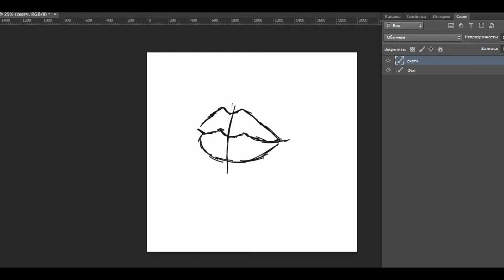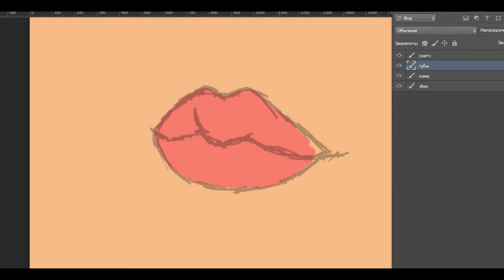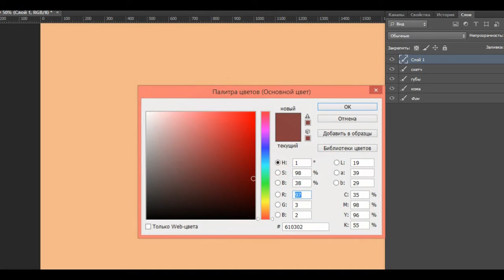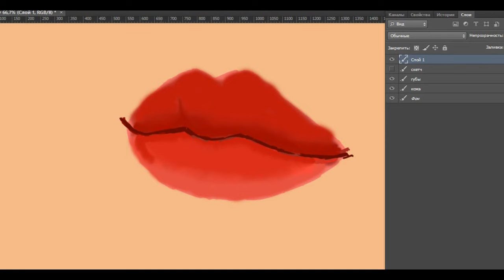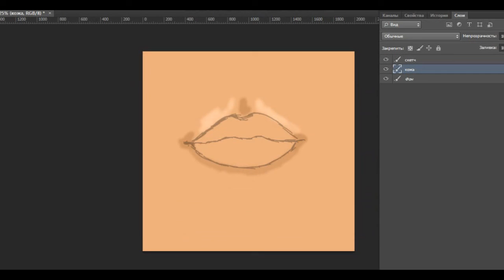Процесс рисования губ в фотошопе💋|The process of drawing lips in Photoshop💋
Рисование губ в фотошопе💋💋|drawing lips in photoshop💋💋
( ͡° ε ͡°)
used music:
takeo,Spencer Hunt-Cloudburst
takeo,Spencer Hunt-Pink Skies
Расслабляющая фоновая музыка инструменталы
Relaxing background music instrumentals